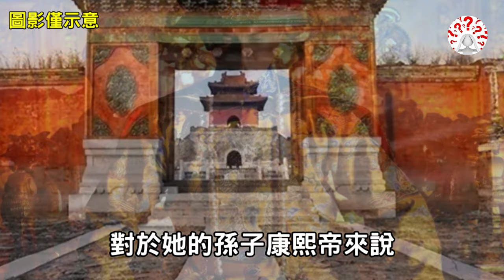孝莊臨終前留下一句遺言，康熙一生都未達成，38年後雍正輕松化解...【歷史萬花鏡】